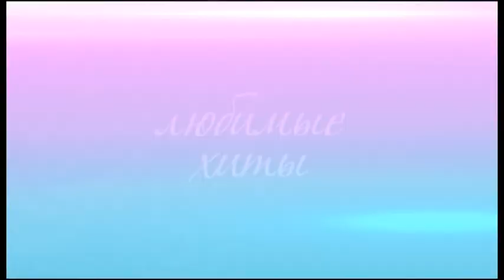Тавус Магомедова Приглашаю в горы 2012 1